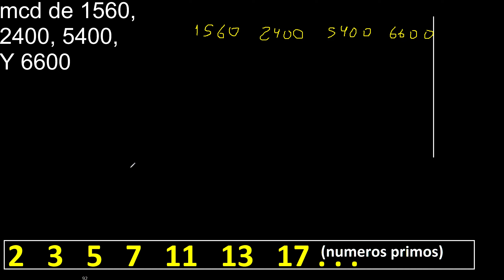mcd de 1560, 2400, 5400, Y 6600